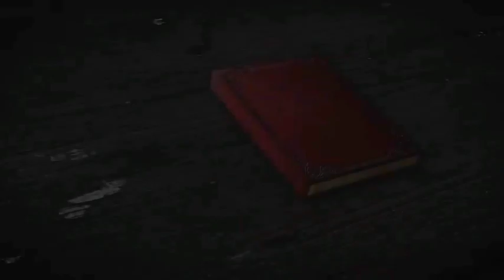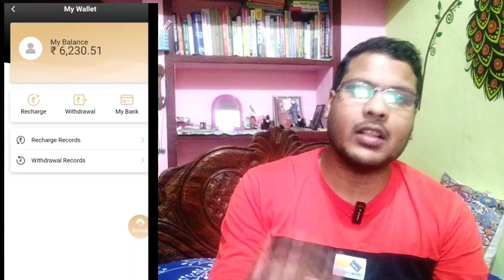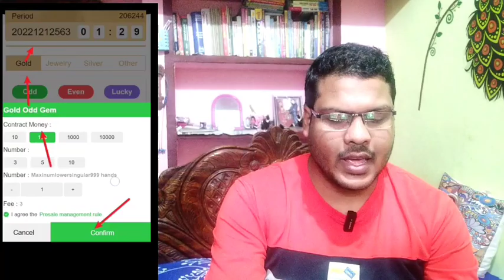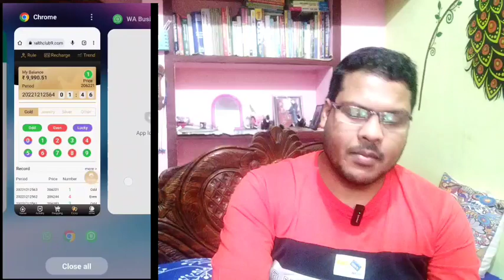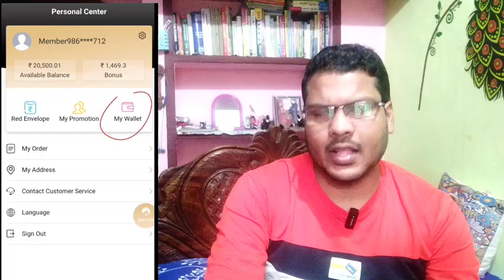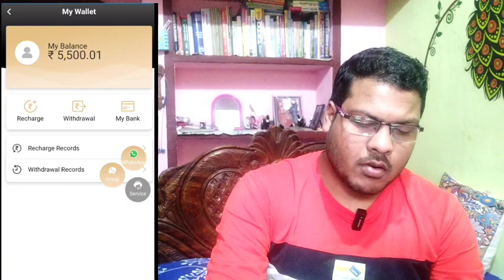Earn Money 20k to 50k at Home 🤑🤑 Get Lakhs per month from Wealth Club Now 🤑🤑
You can make daily atleast 30k to 40k 💸💸